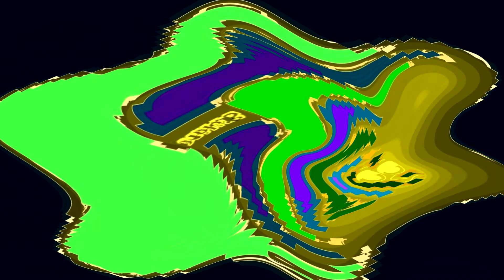Why The Wind Up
Fantastic music & film c;op.